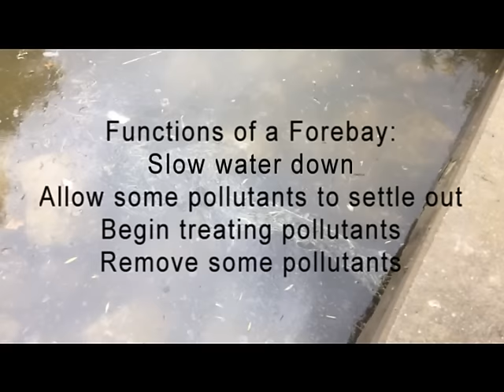Stormwater Entering a Forebay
Stormwater entering the forebay of the Crawford Farms Park Stormwater Treatment Wetland, a project funded by a 319 grant from the Ohio EPA with support from the City of Columbus Department of Public Utilities and Recreation and Parks Department, implemented by Franklin Soil and Water Conservation District